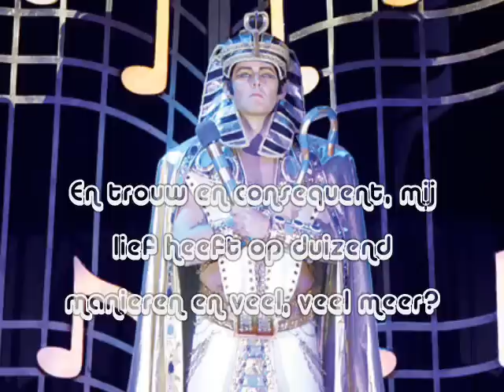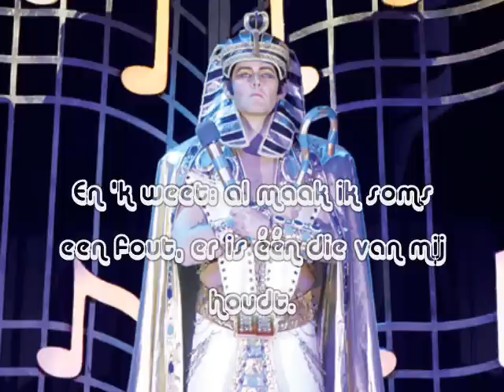Musical Joseph | Stapel op mij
Song:
1. Proloog - Het Begin (Prologue)

Cast:
Freek Bartels - Jozef
Renée van Wegberg - Vertelster
Leo Hogeboom - Jakob / Potifar
Paul Walthaus - Farao / Levi
Rutger le Poole - Ruben
Bas Grevelink - Simeon
André de Jong - Naftali
Michael Macalintal - Dan
Hein Gerrits - Aser
Robin van den Akker - Issakar
Mathijs Pater - Zebulon
Danny Houtkooper - Gad
Stanley Alejandro Clementina - Juda
Yves Adang - Benjamin

Subtitles: Dutch

[Orginal Dutch Cast 2009/2010]

Photo: The Official Website Joseph And The Amazing Technicolor Dreamcoat